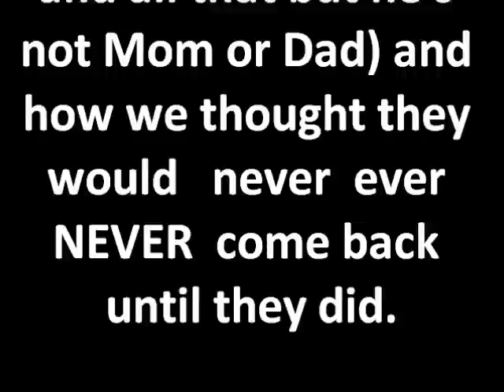Mommy and Daddy Come Home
Raven and Shiloh Celebrate Mommy and Daddy's Return from Milwaukee